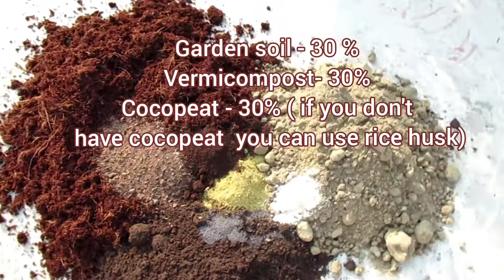soil mixture for petunia plant ll पिटूनिया की मिट्टी कैसे तैयार करे ll best potting soil for petunia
soil mixture for petunia plant ll पिटूनिया की मिट्टी कैसे तैयार करे ll ज्यादा फूलो के लिए मिट्टी कैसी बनाए ll

hello friends
आज मैं आपके साथ पिटूनिया की मिट्टी कैसे बनाये उसके बारे में बात करेंगे ताकि हम अपने plants से ज्यादा से ज्यादा फूल ले सके। क्योंकि अगर आपकी मिट्टी अच्छी बनी होगी तो plant की growth अच्छी होगी और हमारा plant flowering भी अच्छी करेगा।